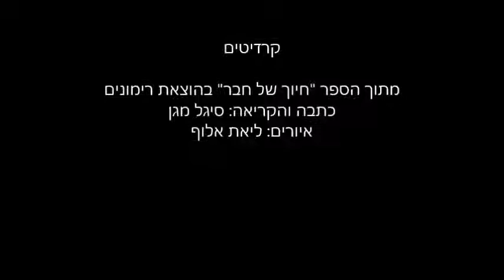החיוך של דן חזר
שיר מוקרא מתוך הספר "חיוך של חבר", הוצאת רמונים